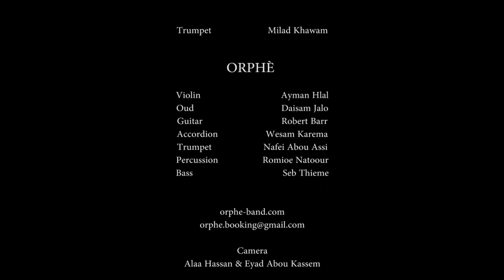Old School Oriental Session II ''Orphé Band with Milad Khawam''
Old School Oriental Session II
Berlin 2018

''Orphé Band with Milad Khawam''

Let's dance on Bayat
 by Milad Khawam'

Orphé Band
Violin : Aeman Hlal
Oud : Daisam Jalo
Guitar : Robert Barr
Accordion : Wesam Karema
Trumpet : Nafei AbouAssi
percussion : Romioe Natoour
Bass : Seb Theme